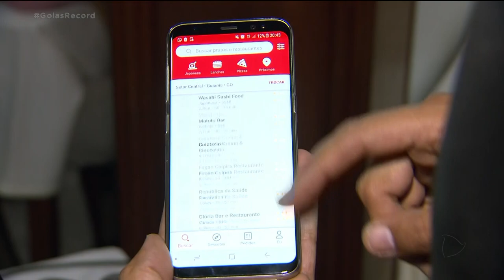RESTAURANTES DE BAIRROS TEM MAIS PROCURA HOME OFFICE MUDOU ROTINA DE REFEIÇÃO DO CONSUMIDOR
POR CAUSA DA PANDEMIA, MUITA GENTE QUE PASSOU A TRABALHAR DENTRO DE CASA, NO CHAMADO HOME OFFICE, DEIXOU DE COMER FORA. MESMO AGORA QUE OS RESTAURANTES REABRIRAM, A PROCURA MAIOR É POR REFEIÇÕES PERTINHO DE CASA. OS RESTAURANTES PRÓXIMOS DE CENTROS COMERCIAIS AINDA SENTEM A FALTA DO CLIENTE.